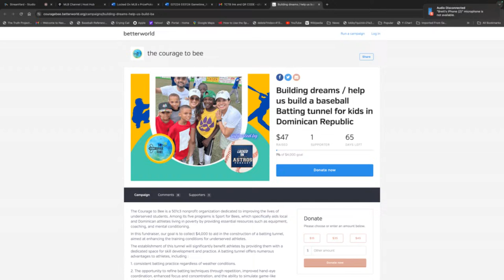Astros: Ronel Blanc-0 and Breggy Bombs in 2024!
Join Eric Huysman and Brett Chancey for the Locked On Astros podcast. Ronel Blanco impressed Houston fans, and is it time to worry about Bryan Abreu? Jordan Montgomery is no longer an option, and the Astros will march on to a new era with what they have.

Locked On Astros is a daily podcast about the Houston Astros, hosted by Eric Huysman and Brett Chancey. It is part of the Locked On Podcast Network.

Come back every weekday to spend your commute listening to the latest Astros news and notes. Thanks for listening, and tell your friends!

FanDuel
First online real money wager only. Bonus issued as non-withdrawable free bets that expires in 14 days. Restrictions apply. See terms at sportsbook.fanduel.com. Gambling Problem? Call 1-800-GAMBLER or visit FanDuel.com/RG (CO, IA, MD, MI, NJ, PA, IL, VA, WV), 1-800-NEXT-STEP or text NEXTSTEP to 53342 (AZ), 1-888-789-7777 (CT), 1-800-9-WITH-IT